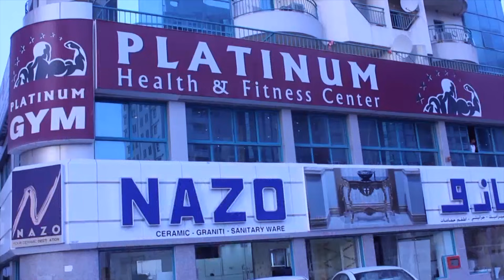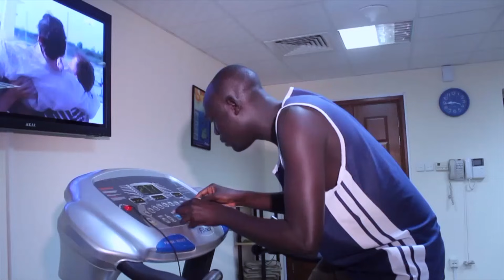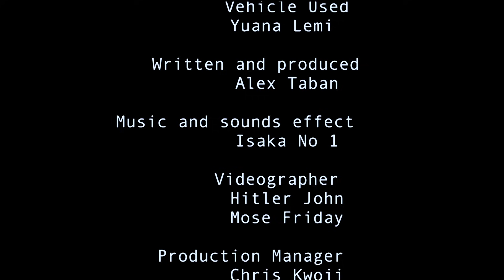Morbe 1 Final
More in Dubai, is a comedy film, acted in Dubai and  it's about a villager who has gone to an advance and develop country and at the same time, it's a story about development and patriotism.